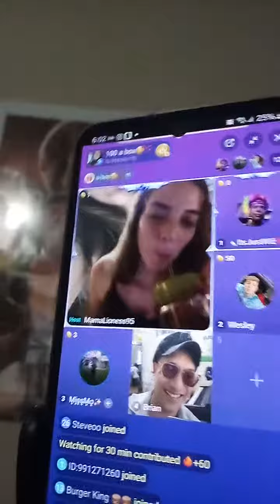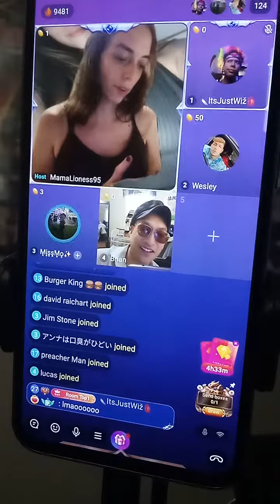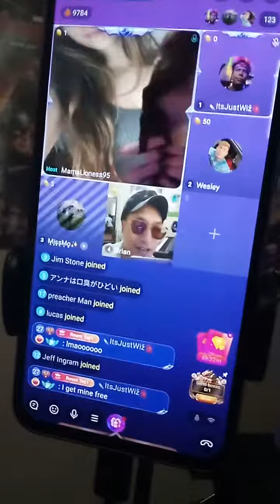d rating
Bigo rating